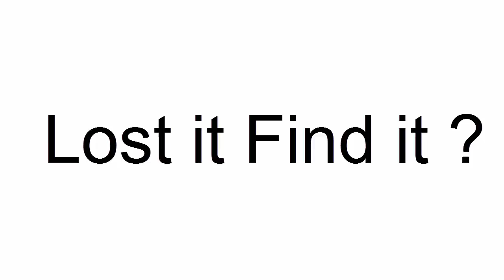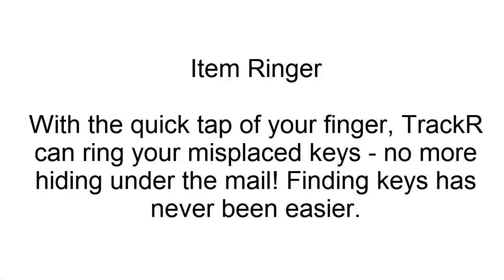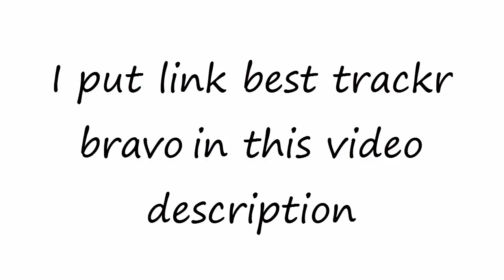Best TrackR Bravo Review 2016 TrackR bravo might be the best item